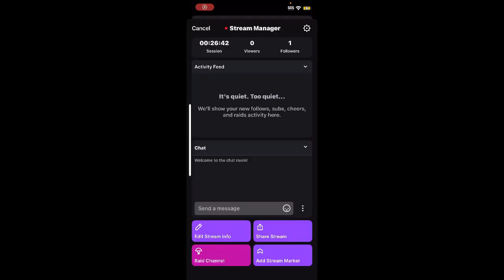GODDESS PRIMAL CHAOS • Lets Restart The Game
This is me playing one of the most beautiful games ever: Goddess Primal Chaos.